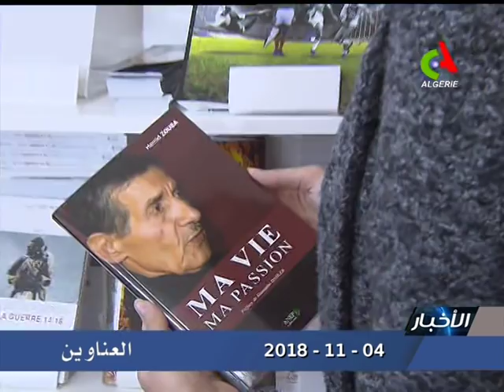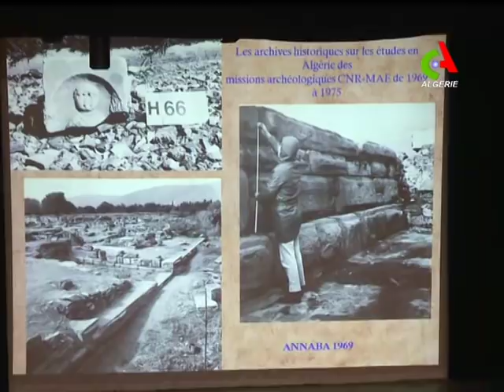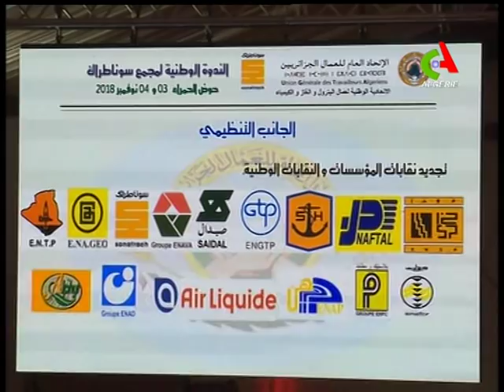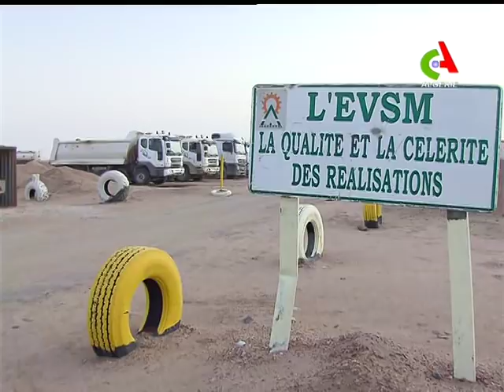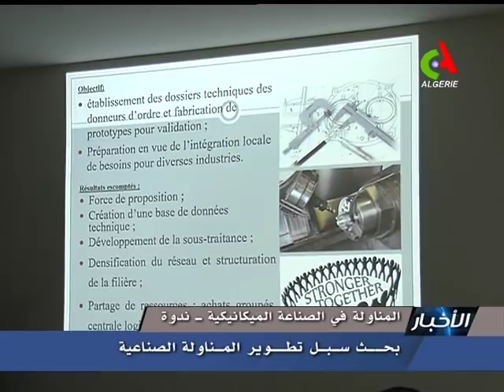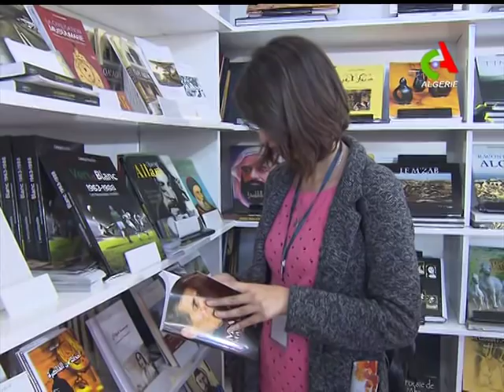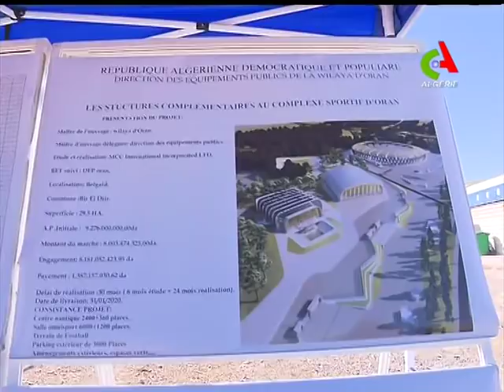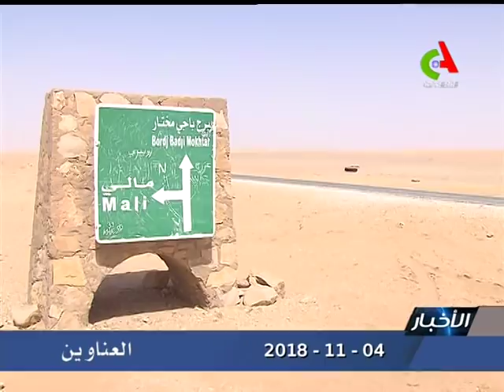JT20H 04 11 2018